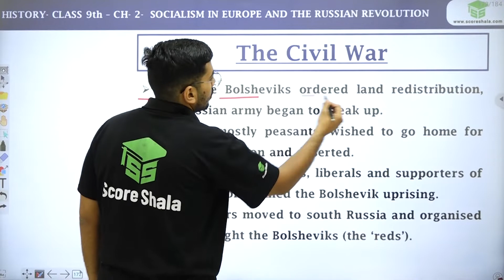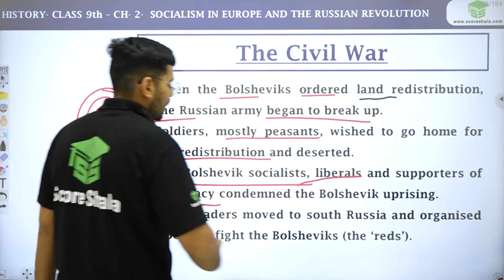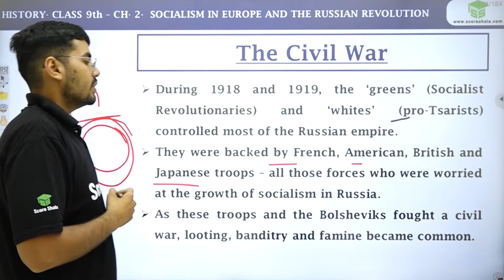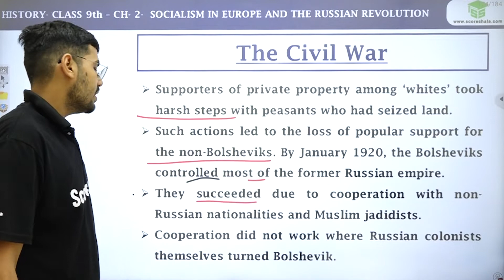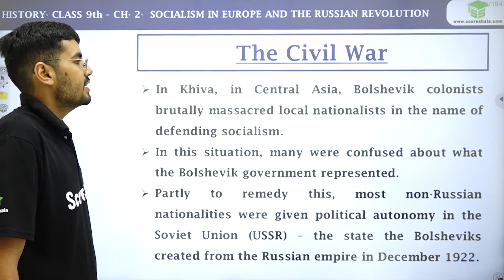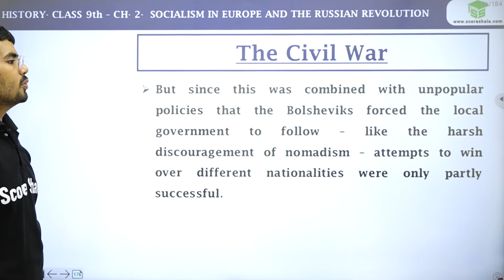Class 9 History Chapter 2 | The Civil War (Russia) | Socialism in Europe and the Russian Revolution